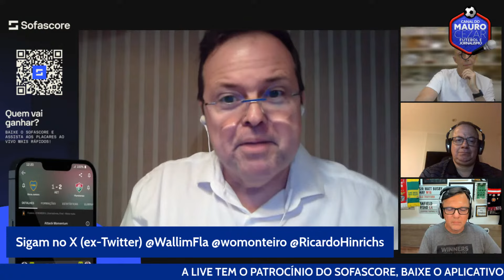Fla 2024: SAF, sim ou não? Estádio, realidade ou só papo? Por que Braz não sai? Veja como foi a LIVE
LIVE com Wallim Vasconcellos, ex-vice de futebol e de finanças do Flamengo, Walter Monteiro, candidato à presidência em 2021 e Ricardo Hinrichsen, ex-vice-presidente e diretor executivo de marketing do Flamengo.

Fotos da thumb: 📸  Divulgação